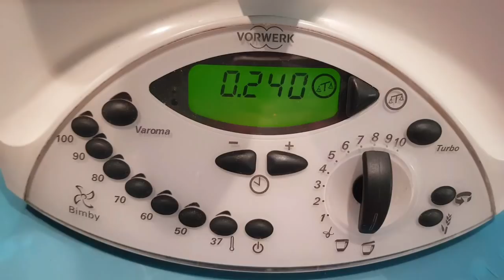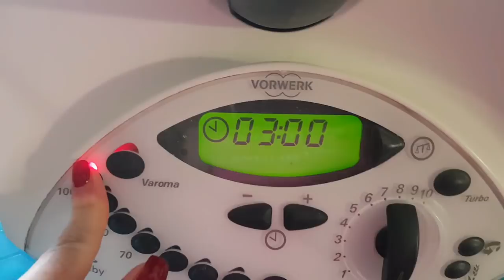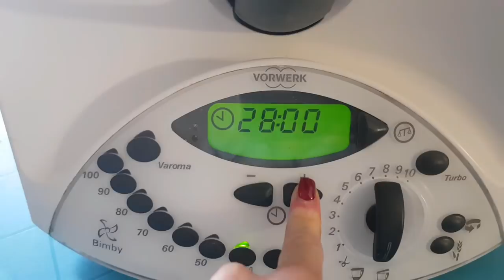POLPETTONI BIMBY PROSCIUTTO COTTO E PISELLI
Come secondo piatto di carne, vi suggerisco i polpettoni bimby con prosciutto e piselli. Un ricco ripieno come lo faceva mia nonna.